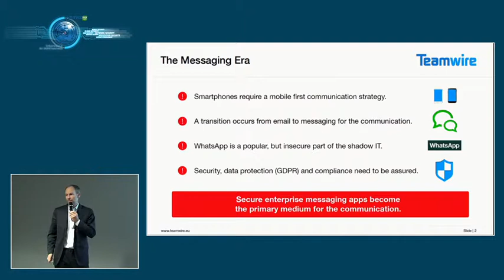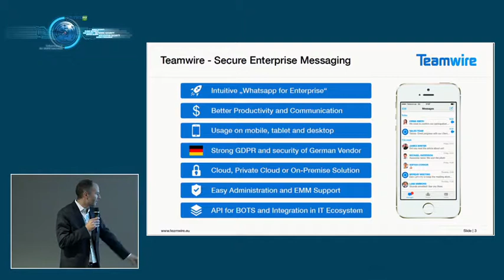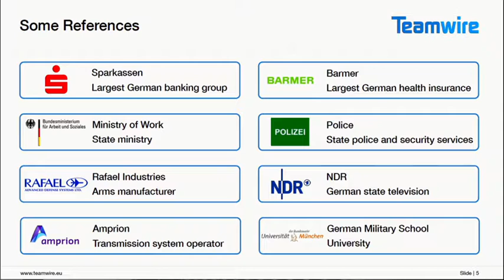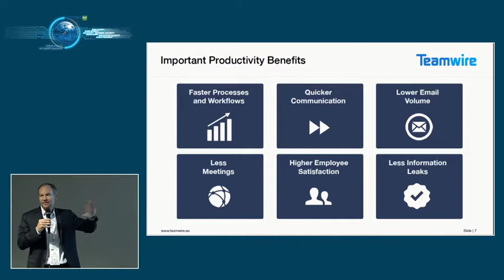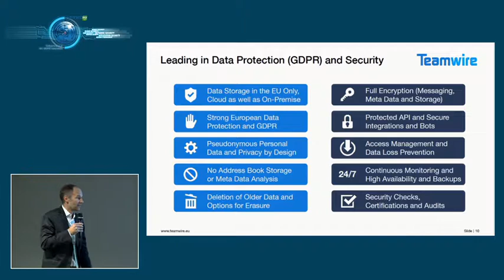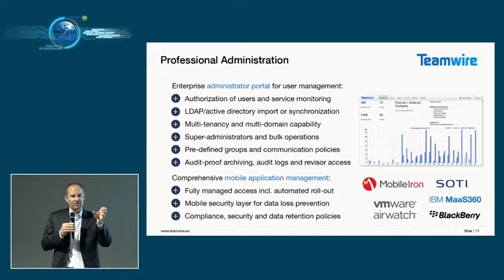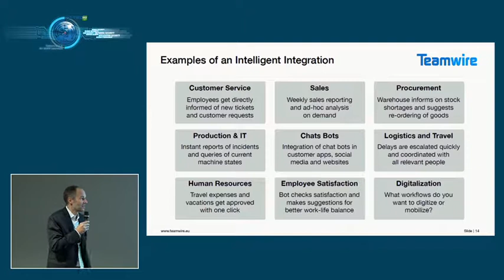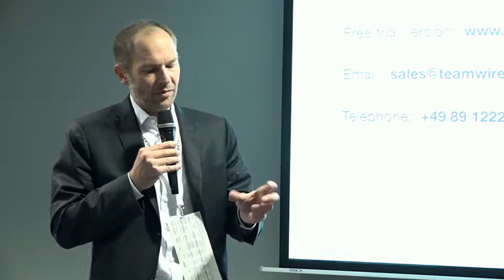"Teamwire - Solving the WhatsApp Problem of Enterprises."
Speaker: Tobias Stepan